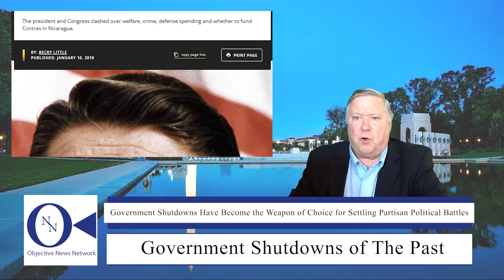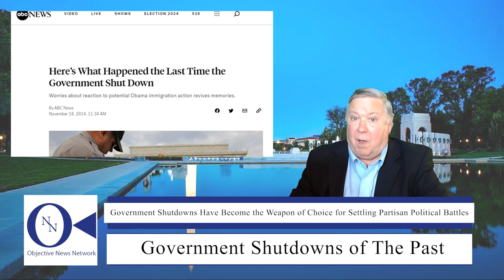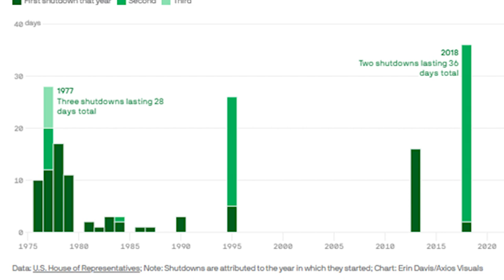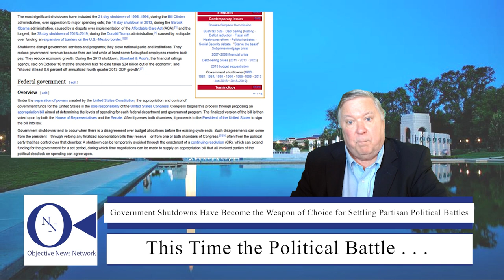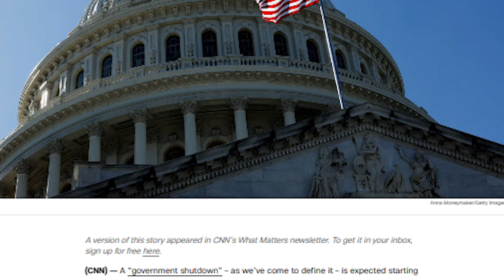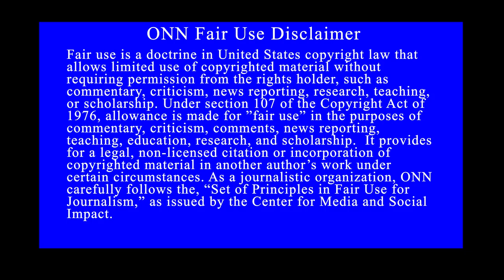Government Shutdowns Have Become the Weapon of Choice for Settling Partisan Political Battles | ONN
Welcome to ONN!

At ONN, our mission is to serve as an underwriter laboratory for the objectivity, integrity, and truth of the major news stories of the day. We believe that democracy depends, now more than ever, on a properly informed public. With the advent of the digital age, we face a crisis of information overload. Our goal is to help news consumers separate fact from fiction in the vast seas of information they read, see, and hear on the news media. Our objective is to help promote civil discourse on the real issues of the day by fighting the phenomenon of “fake news” and other efforts intended to mislead and misinform the public about the true facts.

The Objective News Network is dedicated to giving every consumer of the news the true facts presented in an objective way, free from bias. To accomplish this goal, we strive to present all sides of an issue by researching and presenting information on both sides of every story we publish. Our collective goal is to promote civil discourse on solutions to the pressing social issues of the day. Dr. John Hnatio, as Editor in Chief, of the Objective News Network, is responsible for the content and presentation of the news we publish.

This is John Hnatio reporting for the Objective News Network.

for more information and to follow our journey!

As this story is being broadcast, the House has just passed a bill to forestall what would be the 15th time in U.S. history that the nation has faced the possibility of a government shutdown.

Video chapters
1. 00:00 – Intro
2. 00:18 – The House Has Just Passed a Bill to Forestall
3. 00:37 – Government Shutdowns of The Past
4. 02:52 – This Time the Political Battle . . .
5. 05:57 – Outro